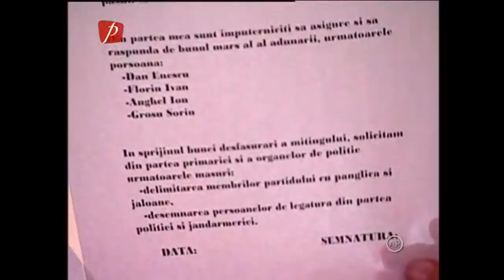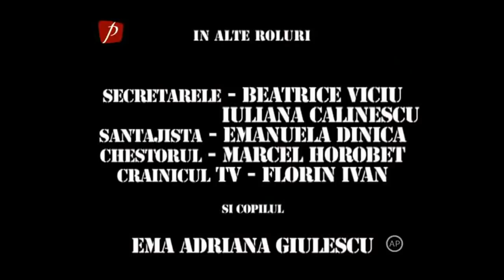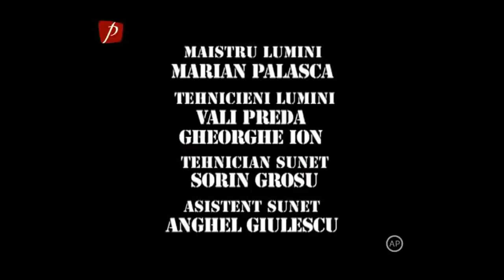Trăsniții sezonul 18 episodul 25 Miting pro și contra